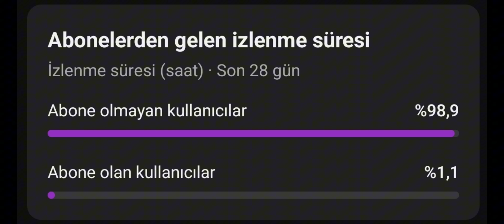GÖLDE KAYBOLDUM || TEKNE İLE GÖL TURU || THE WİLDEST CAR MOBİLE || FİNAL BÖLÜMÜ